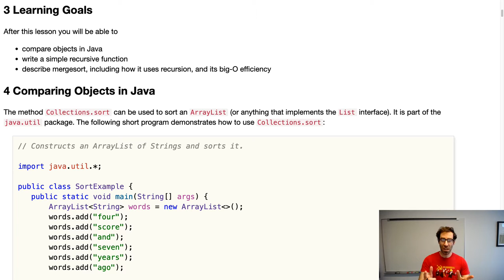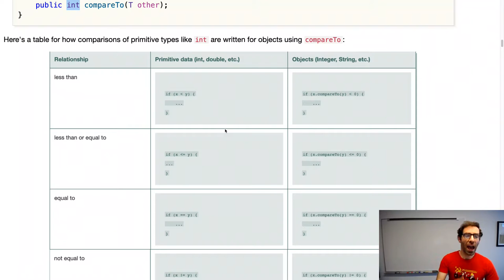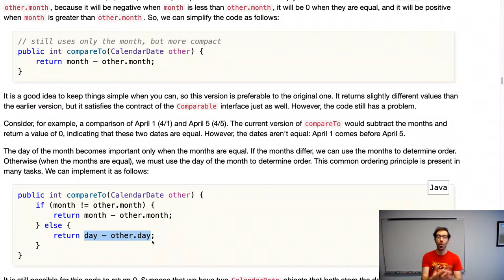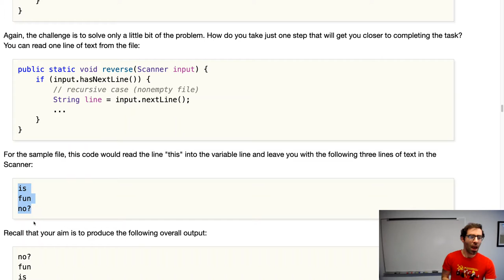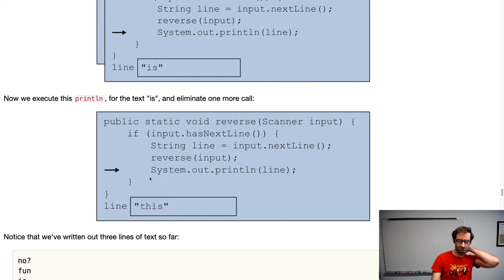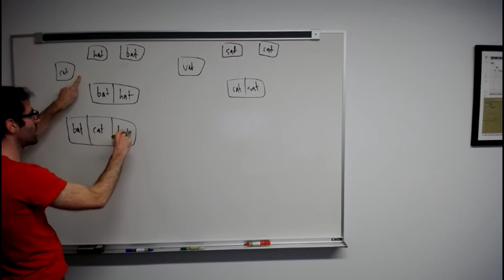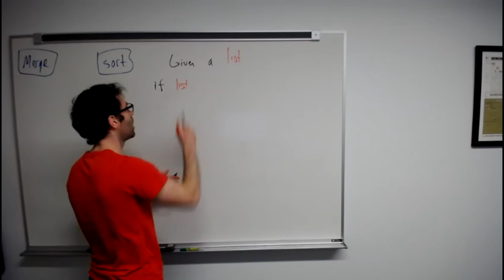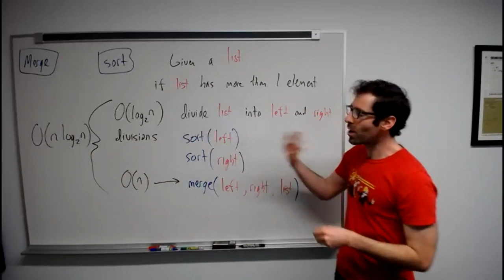12 Sorting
From CS 201: Data Structures, winter term 2021, Carleton College